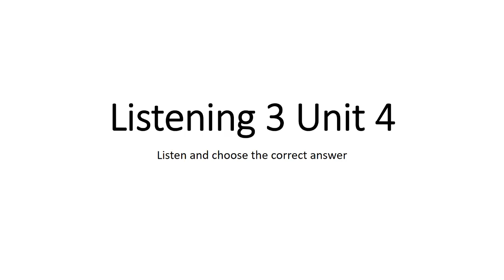Listening 3 test unit 4